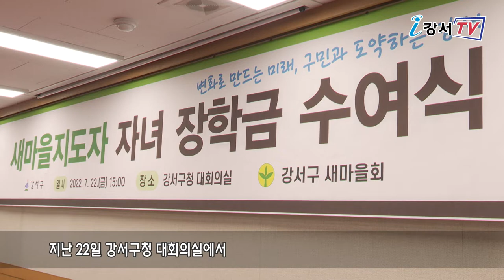2022년 새마을지도자 자녀 장학금 수여식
2022년 새마을지도자 자녀 장학금 수여식이 열렸습니다.

이날 수여식에는 새마을지도자 자녀와 회원 등 50여명이 참석했으며
김태우 강서구청장의 인사말씀에 이어
구의회 의장과 새마을회장의 축사가 진행됐습니다.

이번에 선발된 장학생은 새마을지도자의 대학생 자녀 22명으로
각각 100만 원의 장학금이 수여됐습니다.

한편 새마을지도자 자녀 장학금은
새마을지도자들의 사기 진작을 위해 지원되는 장학금으로
매년 우수한 학생들에게 장학금을 전달하고 있습니다.